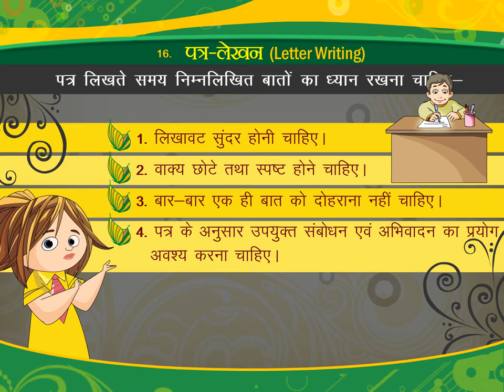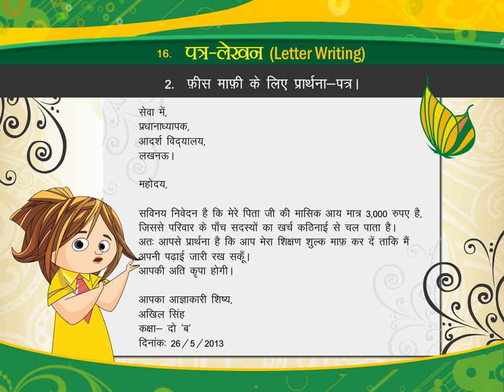पत्र-लेखन (Letter Writing) class.2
TOPIC  : LETTER WRITING
CLASS : 2
 BY        :  DIGI NATURE